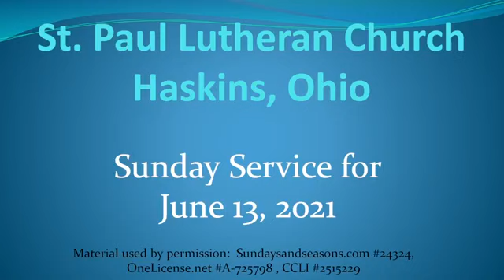St. Paul Lutheran Church Haskins, Ohio Sunday Service for June 13, 2021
Pastor Steve Bauerle is assisted by Peter Hauge. Vocals by Peter Hauge and Abby Kruse on Piano.